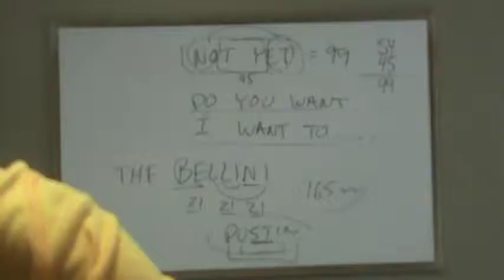M2U00285, GENERATION STRESS, JESUS = 888